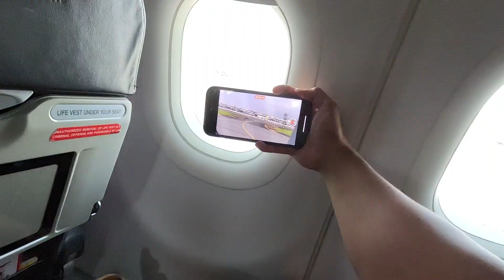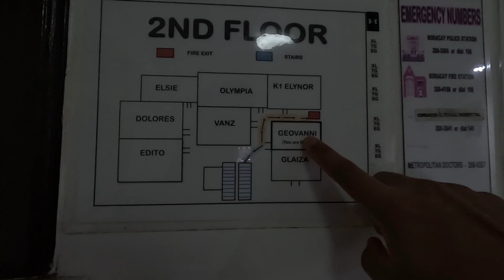Boracay trip (2024)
Video Link:    • DayFox - Loving You (Vlog No Copyrigh...

Video Link:    • Justhea - Destination (Vlog No Copyri...

Video Link:    • Justhea - Blue Sky (Vlog No Copyright...

Video Link:    • Justhea - Travel (Vlog No Copyright M...